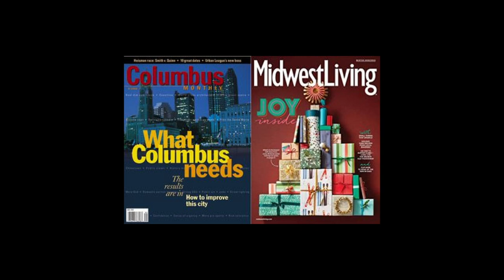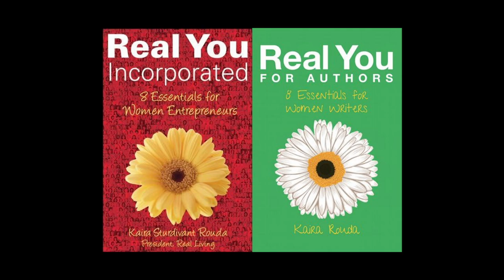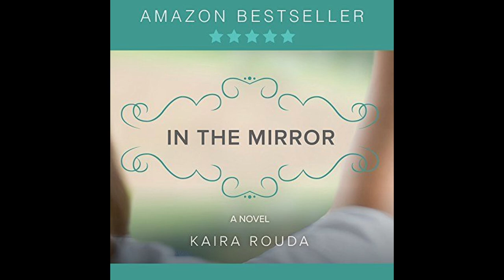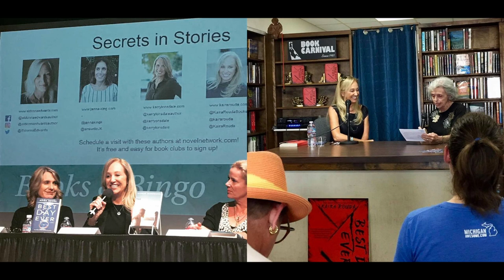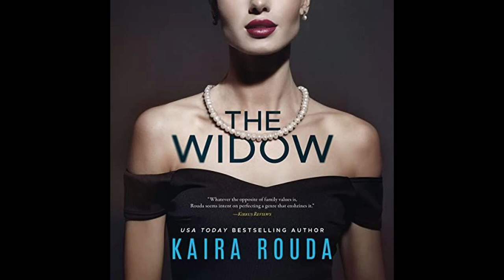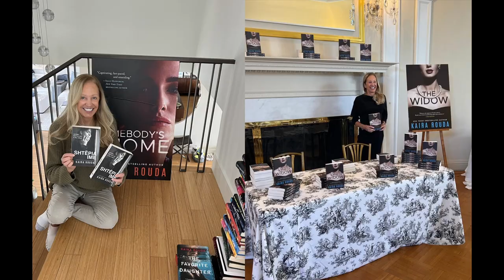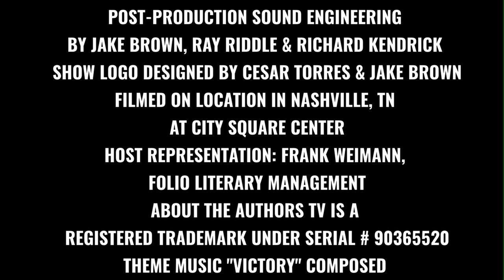KAIRA ROUDA EXCLUSIVE FULL EPISODE PREVIEW - FROM FORTHCOMING SEASON OF ABOUT THE AUTHORS TV